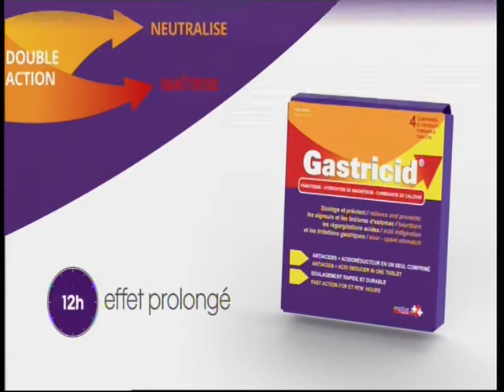19 04 2021 11H39 GLOVO BURGER A+IVOIRE